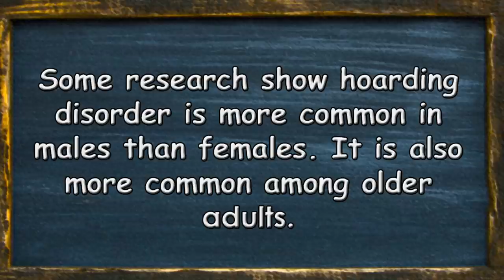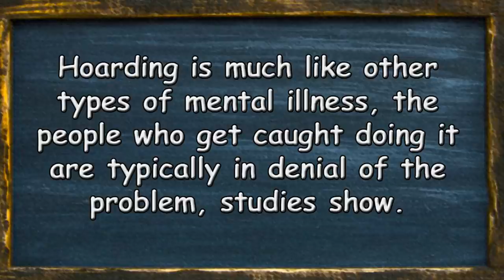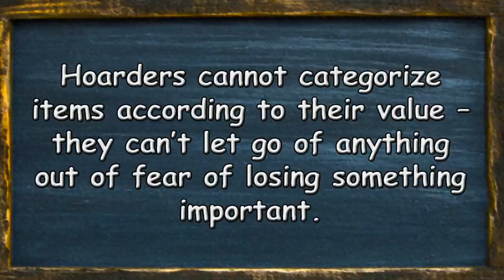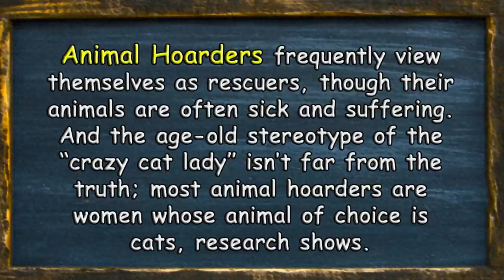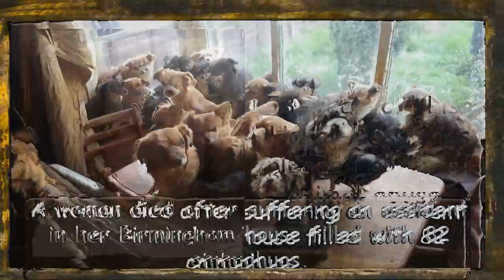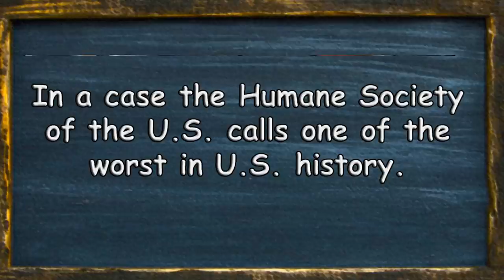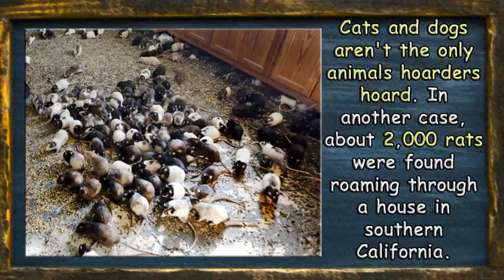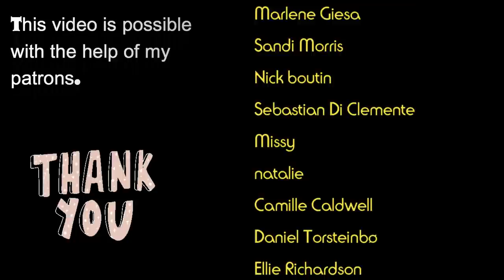The Sad Reality of Hoarding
Hoarding disorder is a persistent difficulty discarding or parting with possessions because of a perceived need to save them. A person with hoarding disorder experiences distresses at the thought of getting rid of the items.

Animal hoarding is a form of animal abuse affecting thousands of animals each year. Hoarded animals are kept in horrid conditions, often kept in various states of decay with live animals living among (and sometimes feeding on) the remains of dead animals.

Although it is one of the greatest causes of animal suffering in the United States, and hoarders are responsible for causing more injuries, suffering, and deaths to animals than the intentionally cruel acts of violent animal abusers.

Animal hoarding is a widely misunderstood phenomenon. Media portrayals of hoarding perpetuate public ignorance by focusing on emotional themes rather than presenting a factual picture of animal hoarding. Lack of knowledge about hoarding and a failure to understand the severity of the behavior may prevent authorities from effectively combating this form of animal cruelty.